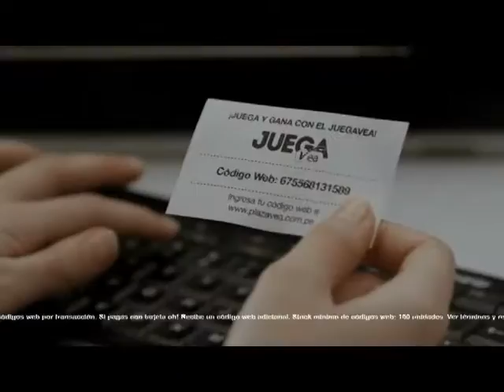ARROZ CON MARISCO CON AMÉRICO REVERDITTO